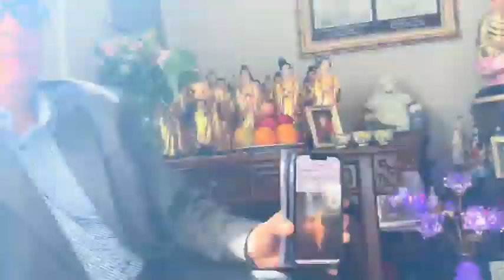Đeo dấu Thiên Tâm mới có nhiều cơ hội qua sàng lọc kỳ cuối - Thiên Tâm Đạo